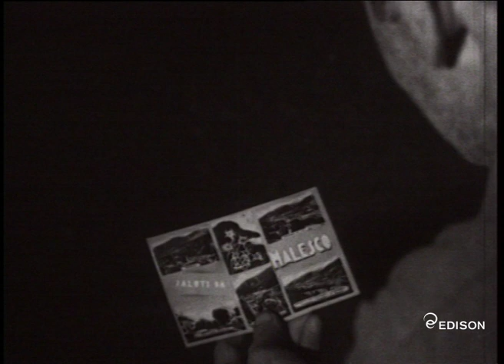Ermanno Olmi: Sabbioni una diga a quota 2500 | Edison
Olmi, Ermanno [Documentario industriale] (1953) Società Edison, B/N, 10'.
RESPONSABILI: Colombo, Carla [Montaggio]. Hanno collaborato alla realizzazione di questo documentario: Ugo Franchini e Attilio Torricelli.
SINOSSI: In alta Val Formazza sta nascendo un altro importante impianto idroelettrico, il più alto di tutta la vallata. Sulle rive del lago di Morasco è sistemata la centrale, il cui funzionamento sarà automatico. Appena le turbine potranno girare, per la condotta forzata lunga 985 m scenderà l’acqua raccolta e trattenuta dalla diga dei Sabbioni. Quest’opera, oltre all’ingente quantità dei materiali impiegati, è costata 5 stagioni di lavoro a più di 1200 uomini, tecnici e operai, che per mesi hanno vissuto nel cantiere lontano dalle loro case.
Fin dai primi lavori, il giovane regista comincia a delineare quello stile personalissimo che ritroveremo nelle sue opere più mature, un mestiere da “artigiano”, alimentato dalla voglia di apprendere tutte le possibilità della tecnica e da una grande capacità di osservare.
“Sui cantieri o nelle fabbriche curiosava, parlava con gli operai e dirigenti, cercava di ambientarsi. Ogni tanto impugnava la cinepresa e filmava a mano un’immagine, un personaggio, una testimonianza. Guardava, ascoltava, assorbiva e rifletteva. Appuntava le cose sulla pellicola senza avere in testa una vera “scaletta” di racconto. Tornato a Milano, il regista passava e ripassava il materiale alla moviola, magari da solo e di notte ; e a un tratto decideva di ripartire, girava dell’altro e accumulava materiale.” (Tullio Kezich)